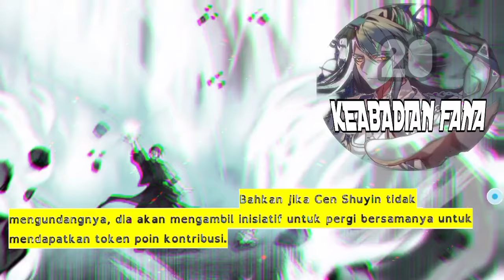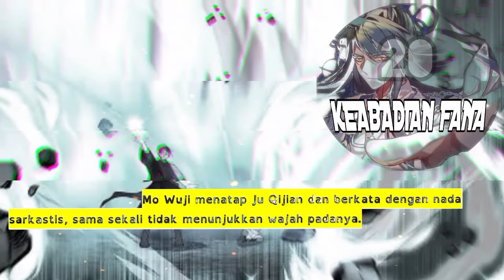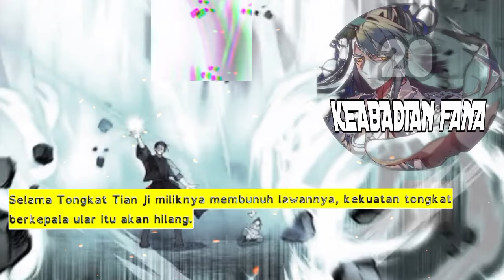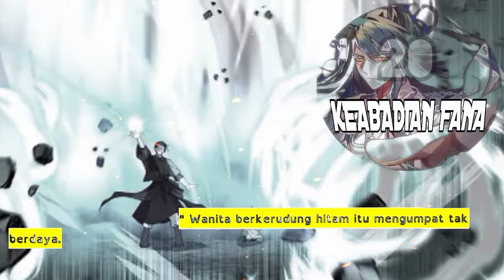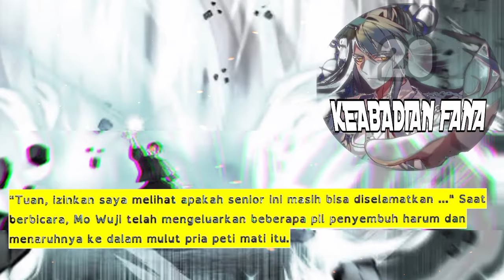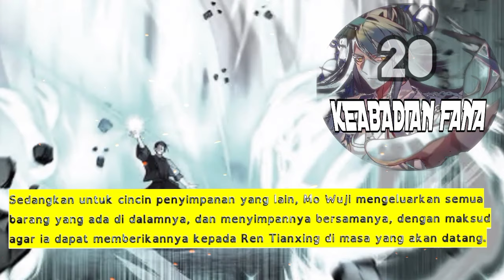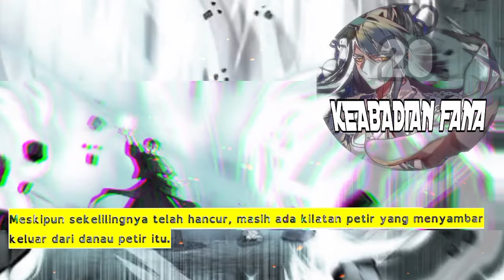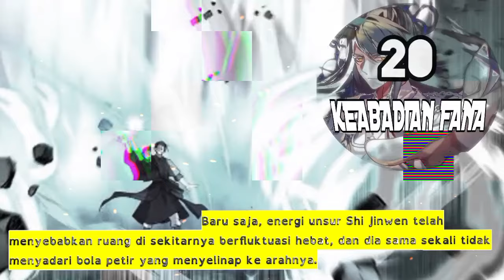Keabadian Fana season 20